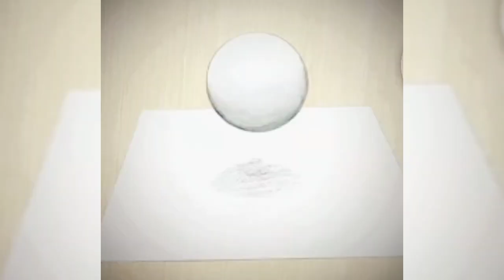3D painting from bangle 👌🙏🏼☺👨‍🦱